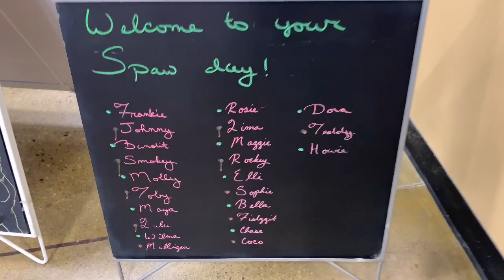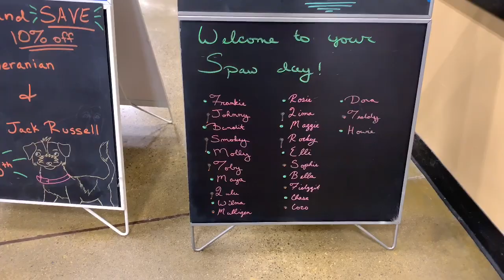Unboxing My Fabitfitfun Box and A Special Treat For Mulligan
I unboxed my fabfitfun box and got some special treats for mulligan!
***Fabfitfun boxes are usually 49.99 unless you use a first time offer code like I did and received $10 off my first box!